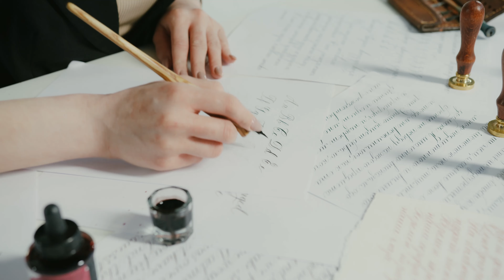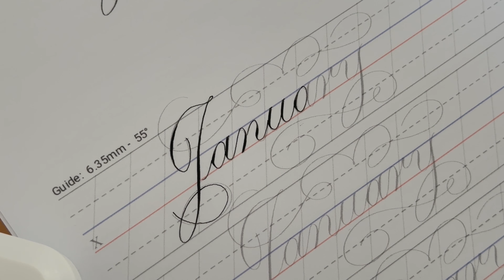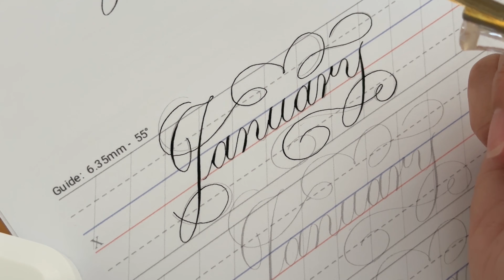How to write Copperplate calligraphy tutorial handwriting January flourishing free worksheets 西洋書法教學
Download the free worksheets here